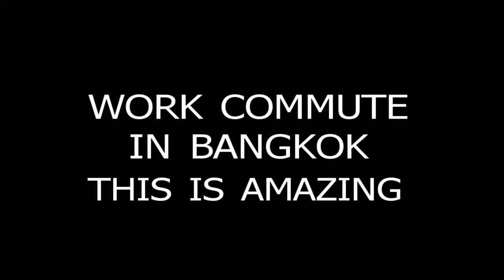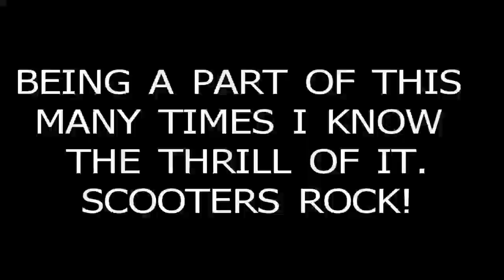BRASS IS NEEDED!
The morning commute is much heavier traffic, but really reflective of the all day every day way of things in Thailand. The Automobiles are understanding of all this mayham because they were raised on a motorbike, and Mom is probably out there right now on one too. Their other transportation is a Motorbike so they give them some space.